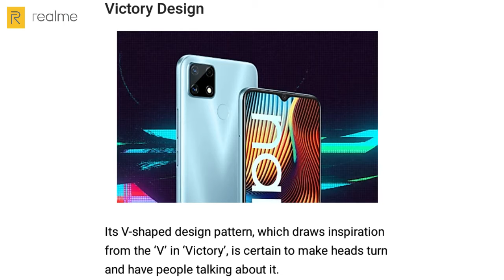Realme Narzo 20 review | realme narzo 20 full specification (HINDI)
I am lalit. Walcom to our youtube
Channel  LS Tech .

Dosto Aaj ki Is Video Me Maine Aap ko realme narzo 20 ka review our specifiction ke bare me bataya hai Mujhe Ummeed Hai Aap Ko Yah
Video Pasand Aayegi

realme narzo 20 full specification (HINDI)
Realme Narzo 20 Full specification
Realme Narzo 20 full details
Realme Narzo 20 full specs

GEAR USED
Realme Narzo 10a